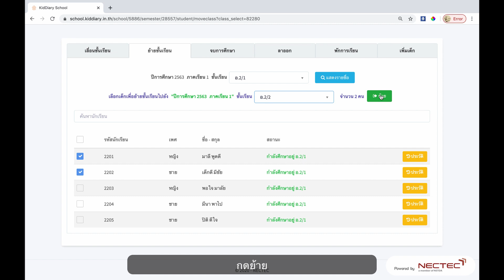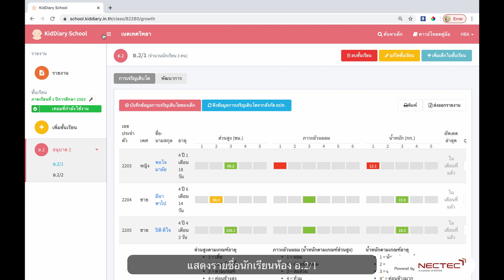KidDiary School26 การย้ายชั้นเรียน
E-Learning การใช้งานระบบ KidDiary School สำหรับโรงเรียน
การบริหารจัดการชั้นเรียน
ตอนที่ 26 การย้ายชั้นเรียน

ดูรายละเอียดเพิ่มเติมได้ที่
ลงทะเบียนใช้งานได้ที่